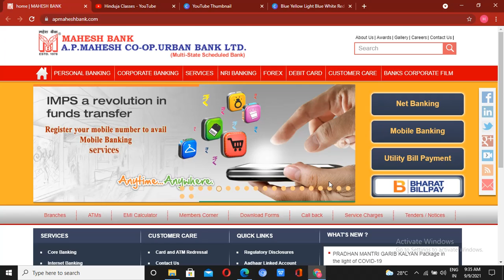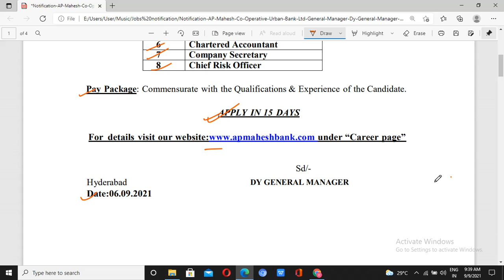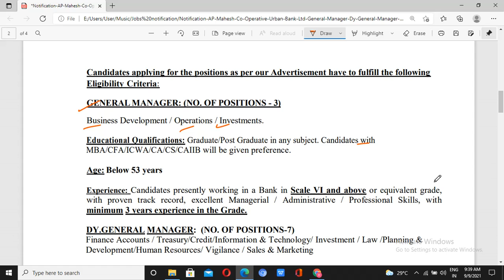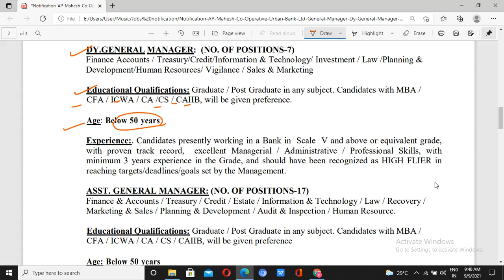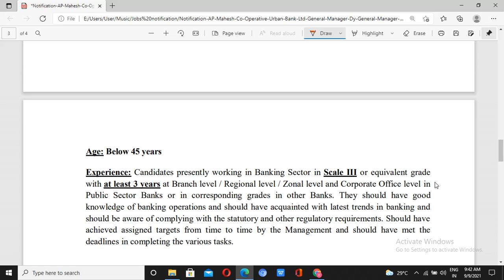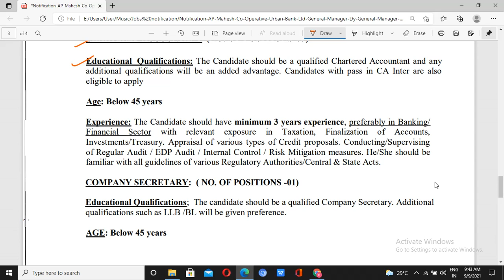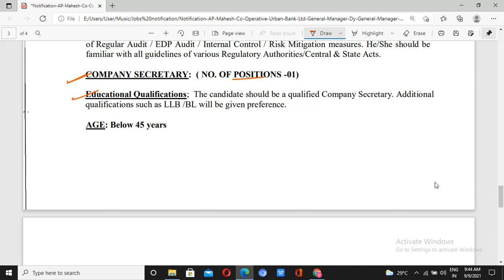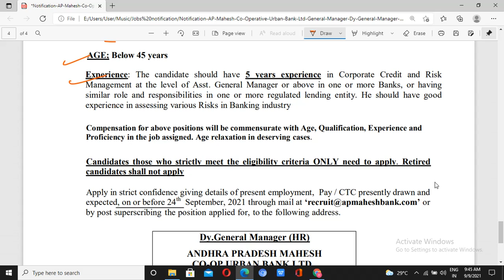A P Mahesh Co-operative Urban Bank Limited| GM/DGM/SM/Manager जाने पूरी जानकारी Hinduja Sir के साथ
AP Mahesh Co-Operative Urban Bank Ltd has published a notification for the recruitment of General Manager, Dy General Manager, Manager/ Branch Manager, Company Secretary, Chief Risk Officer vacancies. Those Candidates who are interested in the vacancy details & completed all eligibility criteria can read the Notification & Apply.

Govt. Jobs